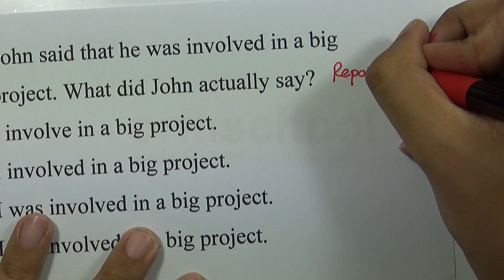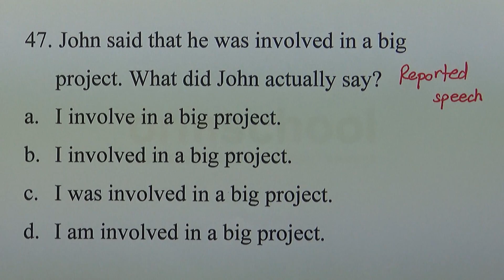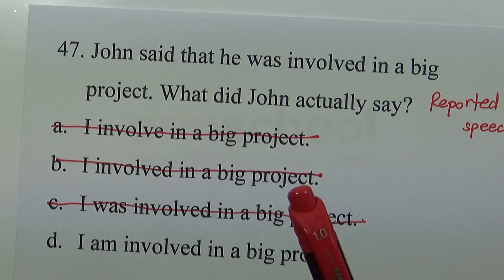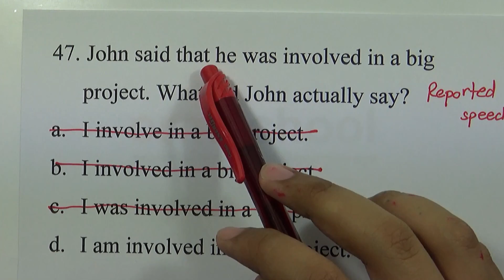Essential Grammar in Use TEST : เฉลยข้อ 48